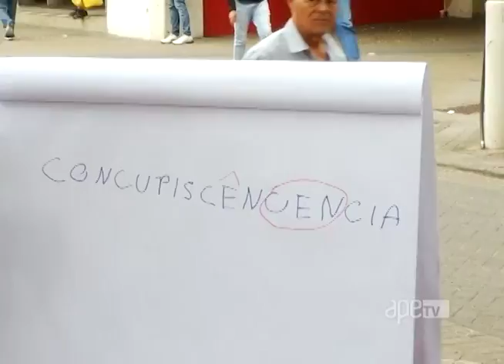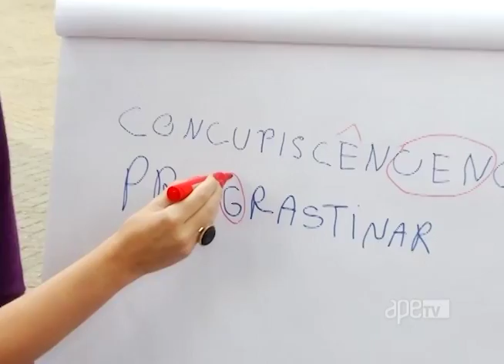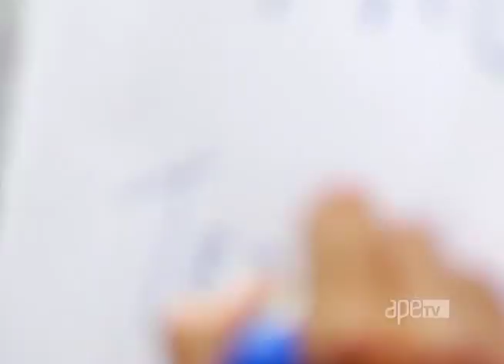ApêTV - Como vai seu português? 29/05/16